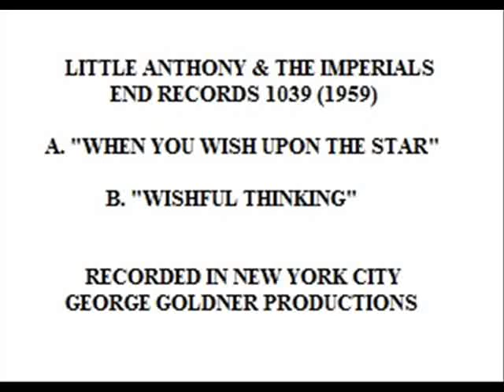Little Anthony & the Imperials - "When You Wish Upon The Star"/ "Wishful Thinking" END 1039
Little Anthony & the Imperials -
"When You Wish Upon The Star"
"Wishful Thinking" END 1039